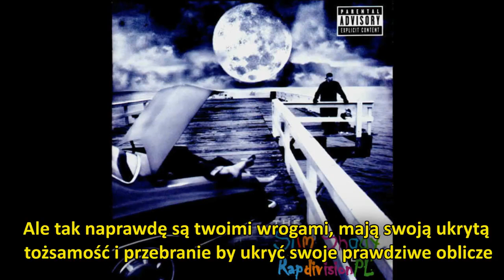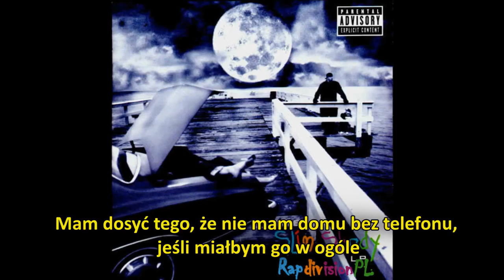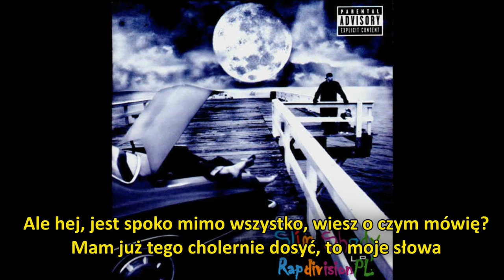Eminem - If I Had (napisy PL)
Eminem - If I Had
Album - The Slim Shady LP

*(1) WJLB to największa stacja radiowa w Detroit, Em zarzuca stacjom radiowym to, że twierdzą że wspierają artystów hip hopowych i całą tą kulturę, a tak naprawdę nie puszczają u siebie ich kawałków i mają na nich wyje***

Zastrzegam sobie wszelkie prawa, do niniejszego video i tłumaczenia.